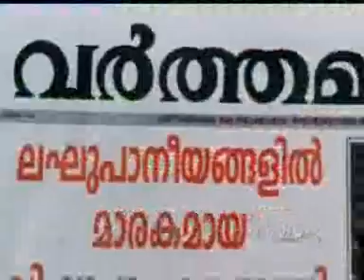Kaithapram Damodaran Namboodiri (Kavitha)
Eid Message from Kaithapram,
Organaized by Indian Islahi Centre Jeddah,
Camera & Editing: Rafeeq Rasheed.